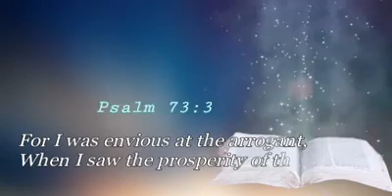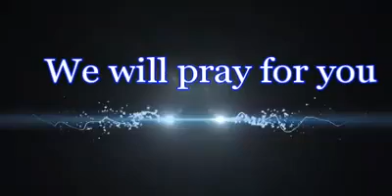Prabhathavandanam Vol-1031 short and Sharp message by Pr. Aji Thomas.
"മറ്റുള്ളവരുടെ അഭിവൃദ്ധി അസ്വസ്ഥരാക്കുന്നുണ്ടോ...